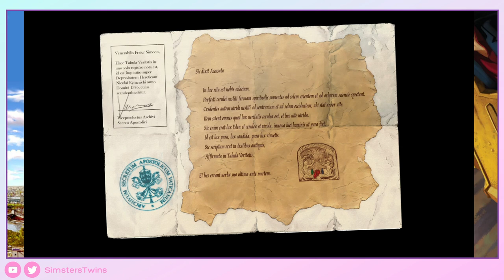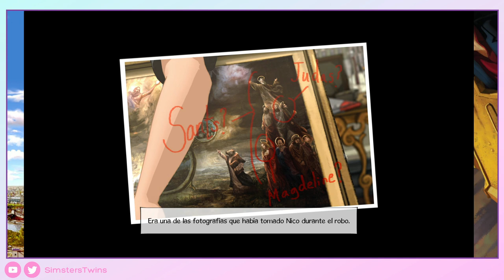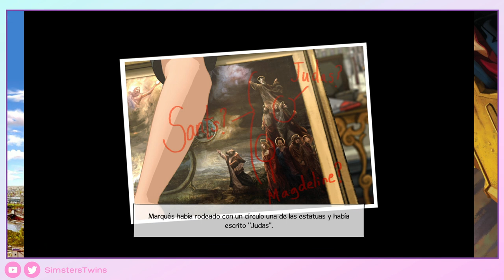♦ Broken Sword 5: La maldición de la serpiente - Gameplay Walkthrough - Parte 5 -Sin Comentar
Aquí caen como moscas y esto solo acaba de empezar...